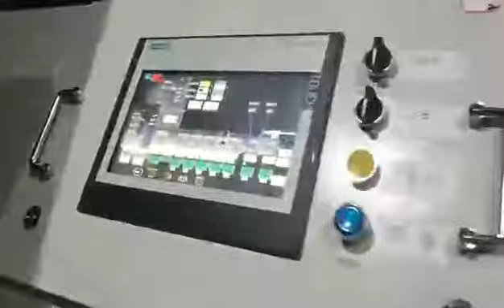POF films recycling machiene purui aileen mobile 0086 15602292676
POF films recycling machine is to recycle the POF films. Single screw extruder with cutter compactor. The cutter compactor is with fixed blades and rotary blades. The rotation and friction of baldes will heat the flms and shrink the films. Then the shrink films will go to the extruder.